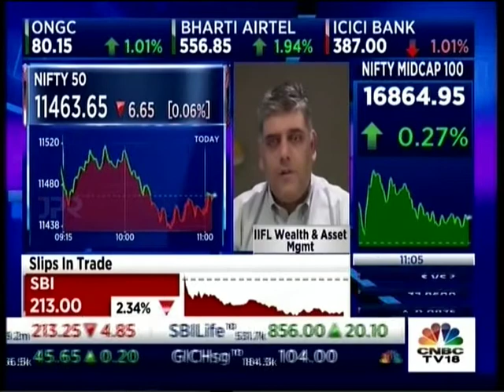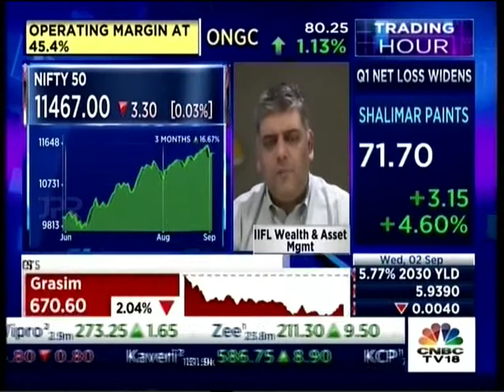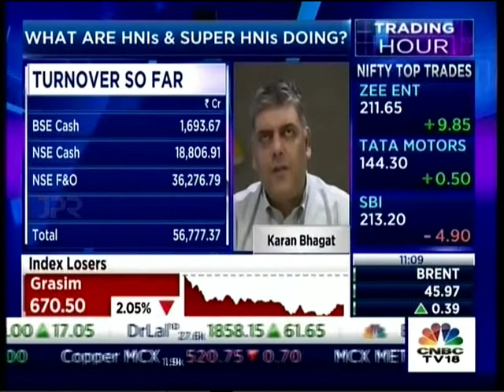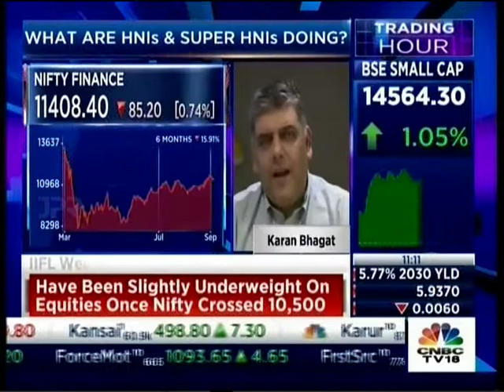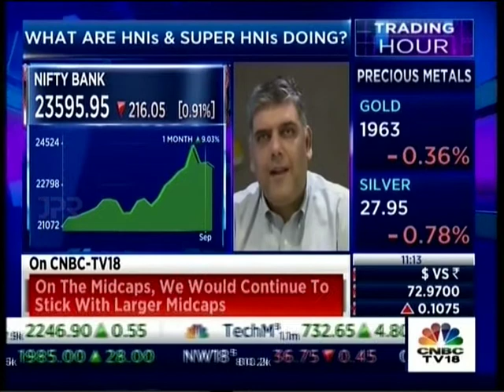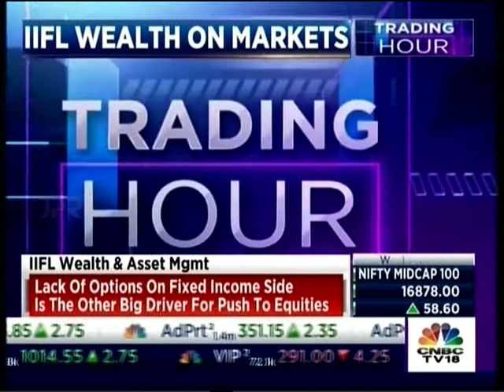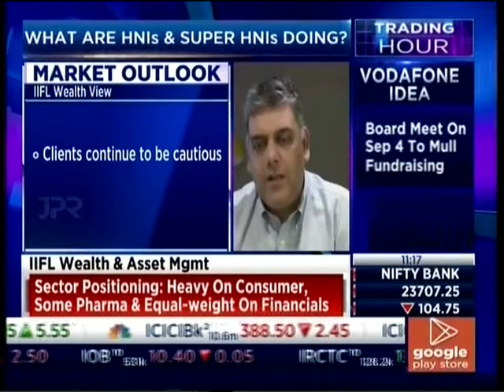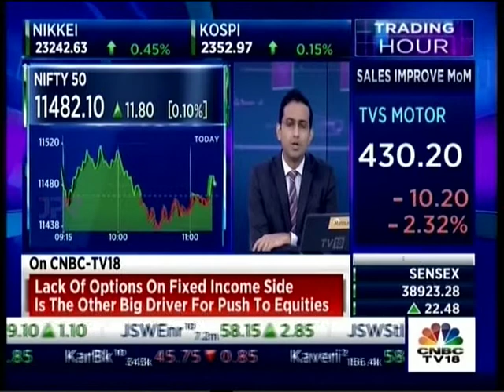Karan Bhagat, MD & CEO, IIFL WAM on CNBCTV18’s Trading Hour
Watch Karan Bhagat, MD & CEO, IIFL Wealth & Asset Management (IIFL WAM) share insights on the company’s asset allocation to the benchmark heavyweights, while continuing to be fairly heavy on the consumer and pharma sectors.